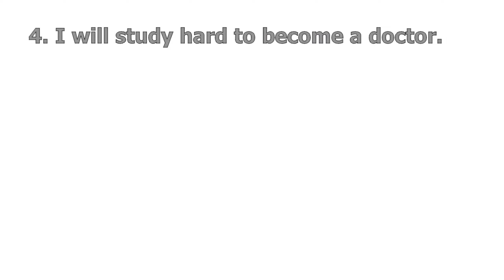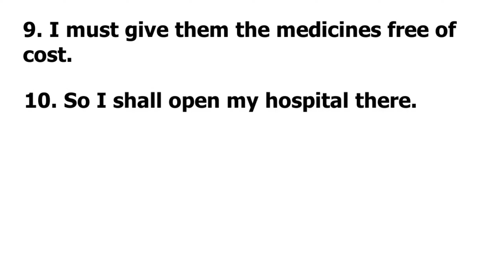10 Lines Essay On My Aim In Life | Easy Lines On My Aim In Life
10 Lines Essay On My Aim In Life